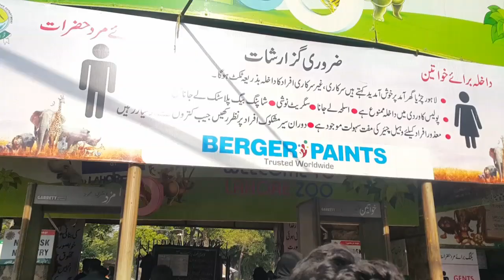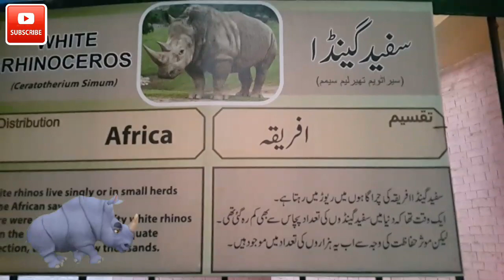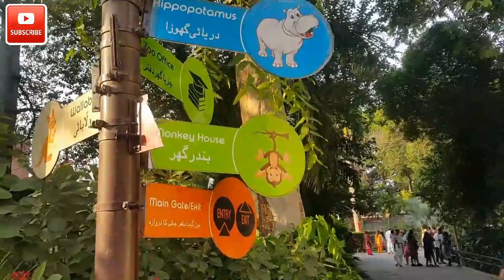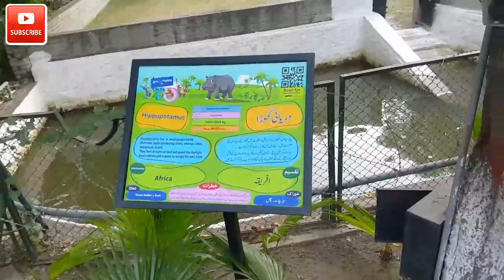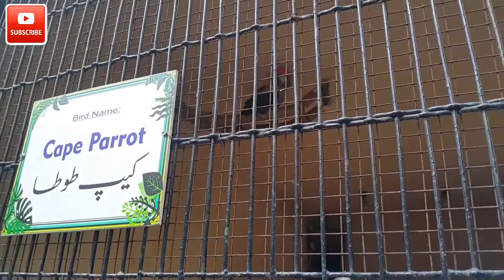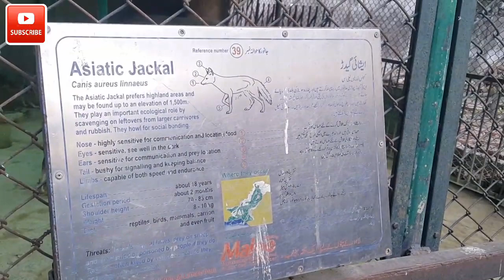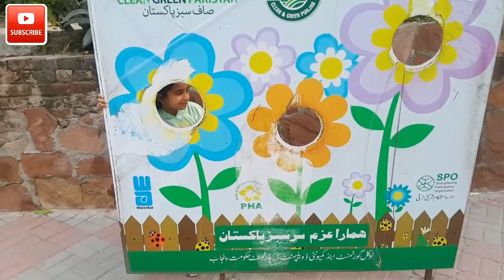Lahore Zoo | Visit to Lahore Zoo | Lahore Zoo 2021 | Lahore Zoo Animals | Lahore Zoo Lions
= || Visit to Lahore Zoo || =
Bachon ki fermaish per hum gaye Lahore Zoo jahan bachon ne khoob enjoy kia or dekhe mukhtalif animals like

** Lion
** Tiger
** Rhino
** Hippo
** Crocodile
** Birds
** Giraffe
** Deer